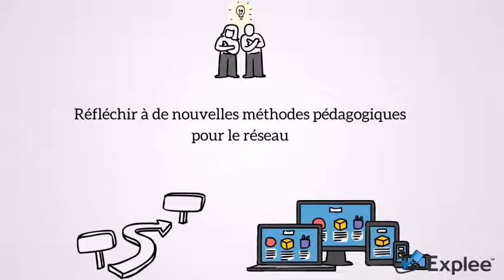Uniopss - Groupe formation - 6 - Ingénierie pédagogique